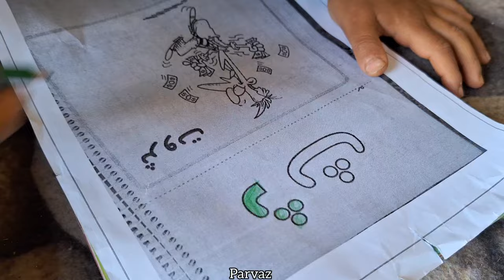Struggle for life: Mother's effort in selling fodder to the shopkeeper to earn money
### Long Description:
In the harsh reality of life's struggles, a mother's unwavering determination shines through as she embarks on a challenging journey to sell fodder to a local shopkeeper in order to earn money for her family's survival. With a heavy heart and a resolute spirit, she gathers bundles of fodder, each one a symbol of her sacrifice, strength, and unyielding love for her loved ones.

Against the backdrop of a bustling marketplace filled with the clamor of voices and the scent of spices, the mother navigates the narrow alleys and crowded stalls, her eyes fixed on the distant shop where hope and opportunity await. With each step forward, she carries not just fodder but also the weight of her family's future, a burden that propels her forward with a fierce sense of purpose and resilience.

As she stands before the shopkeeper, her hands calloused from hard work and her spirit undaunted by adversity, the mother negotiates the sale of the fodder with a quiet determination and a steely resolve. Every haggle, every transaction is a testament to her courage, her resourcefulness, and her unwavering commitment to providing for her family in the face of life's challenges.

Through sweat, tears, and unspoken prayers, the mother's efforts bear fruit as she completes the sale and earns the money that will sustain her family for another day. In that moment of triumph and relief, her tired eyes light up with a flicker of hope, a reminder that even in the darkest of times, the human spirit can triumph over adversity with grace, strength, and a mother's boundless love.